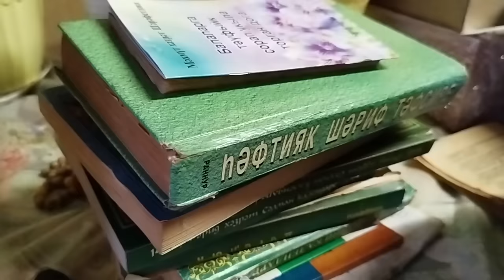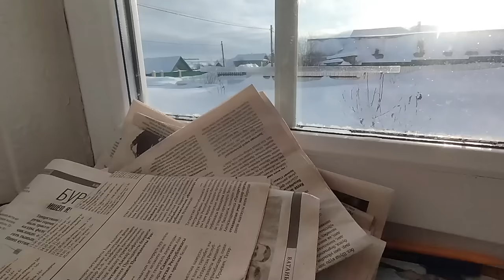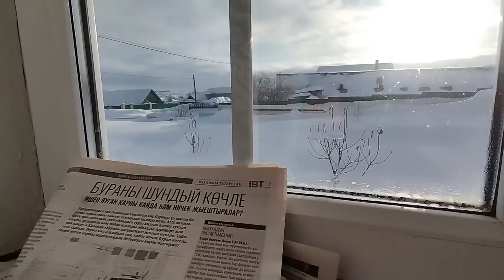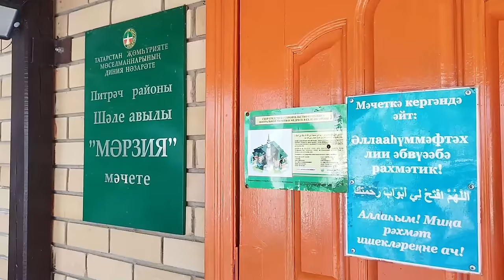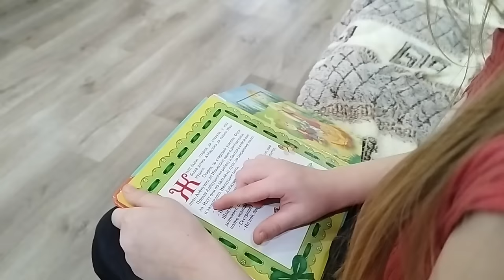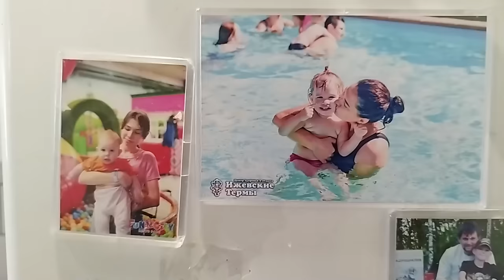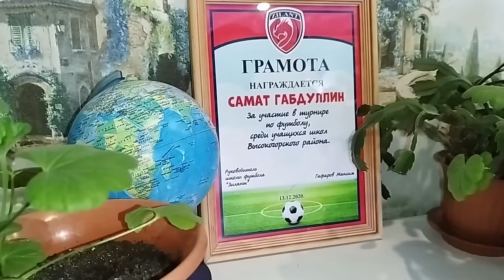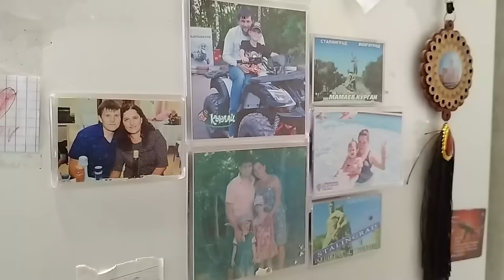How the traditions of Iftar and Three Years are celebrated in Russia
While watching, enjoy the natural sounds of nature and relax from the hustle and bustle of the city.
❤️Have a nice viewing, with love Nurulla family ❤️
Also watch films about village life.

country life
elderly couple
mountain village
rural life
life of an old couple
mountain life
village woman
village
rural lifestyle
life in a mountain village
Traditional food
life in the village
rural lifestyle
mountain life
mountains
Difficult life
country food
rustic cooking
villager
old man
village insider
rustic cooking channel
traditional life
video blogs about village life
old man's life
village life in ukraine
primitive life
woman alone in the desert
how people live in Ukraine
woman alone in grief
woman alone
Ulengovs
nature
organic food
village channel
life of an old couple on a mountain top
old man living alone in the mountain
Azerbaijani cuisine
village life in pakistan
Ukrainian woman
Pakistani vlog
Iranian cuisine
elderly couple living alone
amazing pakistan
relaxing video
old man lives alone
far from civilization
old grandmother
drama
old culture
vlog about village life
everyday life
mountain
Cooking
village
Ulengov
cold village
old man lives alone in the village
nomadic lifestyle
life of village people
country life, retirement village
life of an old blind couple
Afghanistan
village life in Afghanistan
village lifestyle
mountain
cooking ASMR
ASMR I cook, I don’t talk
traditional afghan food
I live in the Bamiyan mountains
lives alone
life in remote villages
village family
country life
life of a couple in the village
elderly couple in India
live alone
how to live alone
nomadic lifestyle
recipes
easy to cook
bonfire
cooking over a fire
ASMR video
traditional cooking
ASMR food
relaxing video 4k
relaxing video in nature
Life style
Nepalese village
Lilly's life
life story
stories of real people
rural life
kənd həyatı
Chinese village life
Ukrainian village life
lonely grandfather
life of people in a mountain village
life in the most remote villages
village video blog
elderly couple living in the mountains
old woman
rural village life in Afghanistan
everyday village life in Afghanistan
old house on top of the mountain
a pair
vlog about country cooking
village
'96
rural video blog
lonely grandmother
Ukrainian village life
peak
daily life
lived like 2000 years ago
Kend Heyati
simple life
life in the mountains
mountain people
primitive life
far from any road
village bon vivant
rural village
remote village
primitive
documentaries
Life of an old man alone in the village
an elderly couple lives alone in the mountains
lonely life of an old man
family and outdoor life
mountain documentary
nomadic atmosphere
life in nature
mountain and village life
natural farming
like an elderly couple burning
Mountain of elderly couples in the village
nomadic life
2000 year old cave
Iranian mountain village
I live in the mountains
historical village
rural food
woman's daily routine
village in the mountain
Indian mountain village
nomadic life in the mountains
brewing fire tea in the mountains
Nepal, mountain village
mountain valley
old village
village girl
old lovers live in a cave
my rural events
Iranian village
Azerbaijani village
caves with 2000-year-old archaic
hard life in the village
طبیعت زیبا
rustic lifestyle